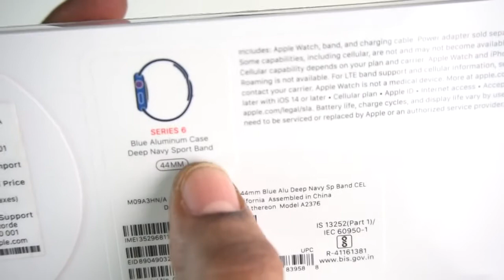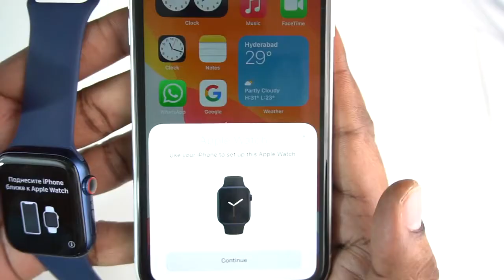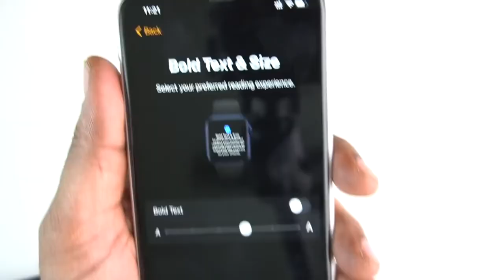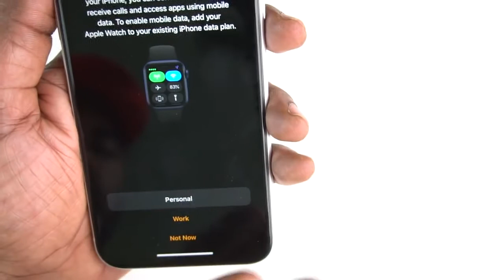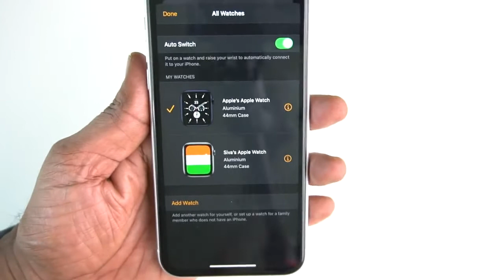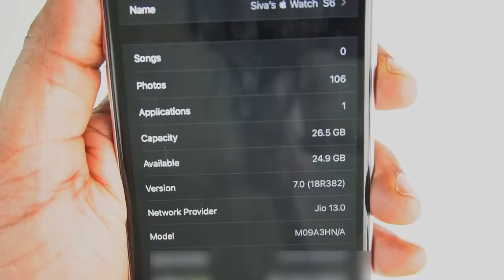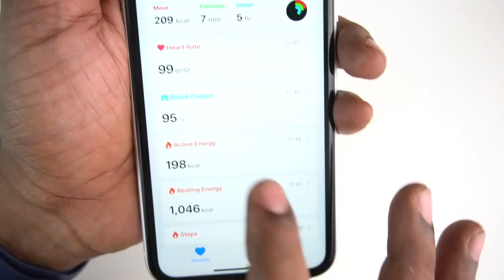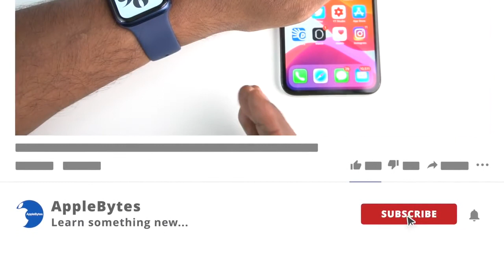Apple Watch Series 6 Unboxing and Basic Set up in Telugu First Look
hi
hi
hi
hi
hi
hi
hi
hi
hi
hi
hi
hi